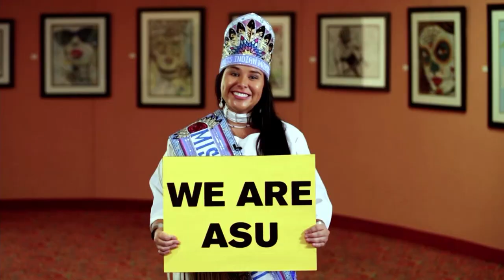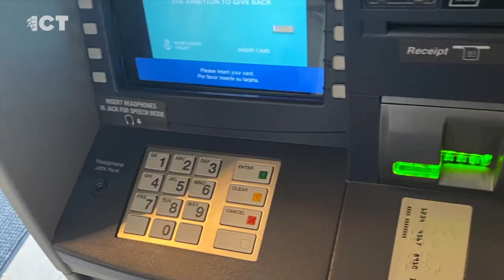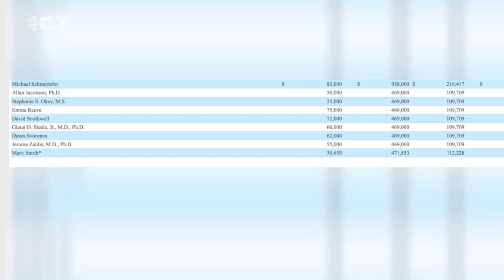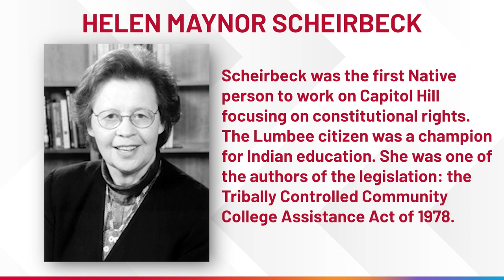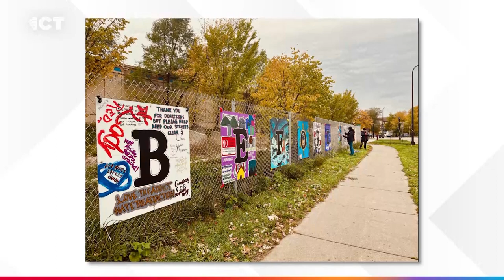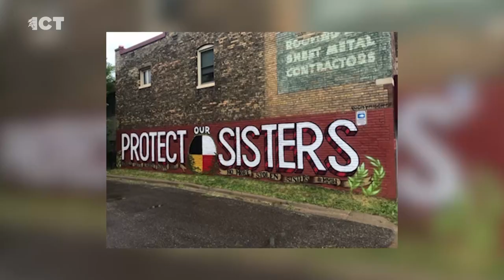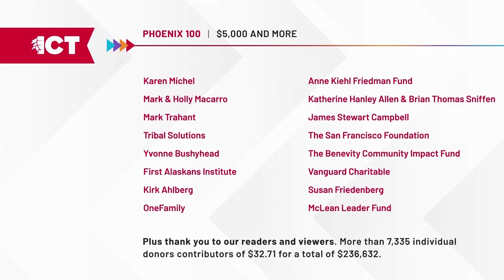Indigenous art bonds historic neighborhood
Tuesday, February 21, 2023 - An Indigenous designer in New York. Native representation on corporate boards. We explain how the forest service is working with tribes. Plus, how a Minneapolis art gallery makes community. And a father keeps the hoop dance alive.

The Native fashion brand Sky-Eagle Collection made it's New York Fashion Week debut. Osage artist and veteran Dante Biss-Grayson is its co-founder and designer. He tells us what's on his mind.

Fashion is big business represented by many corporations. Who has a voice in these companies? Mark Trahant tells us more.

Many lands held sacred by tribes are controlled by the U.S. Forest Service. ICT’s Shirley Sneve interviewed Randy Moore about tribal consultation.

When Indigenous people leave their homelands for the city, how do they find connections to culture? For many years, urban Natives in Minneapolis have gravitated towards the East Phillips Neighborhood and legendary Franklin Avenue. The American Indian Cultural Corridor is home to All My Relations Arts Gallery. Director Angela Two Stars tells us more.